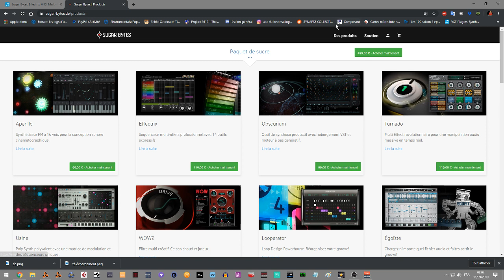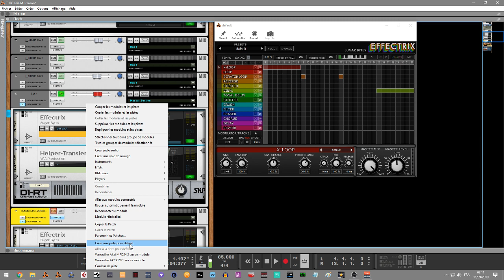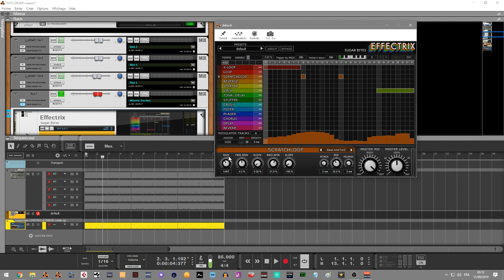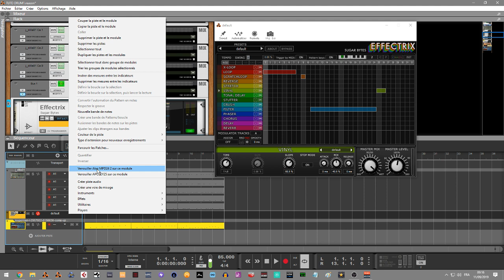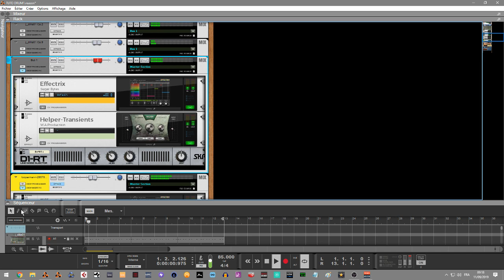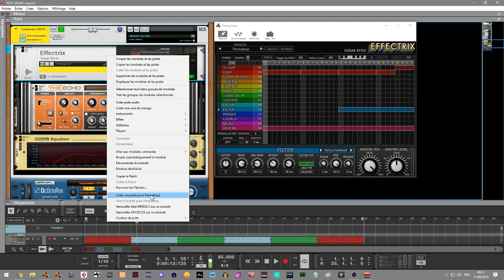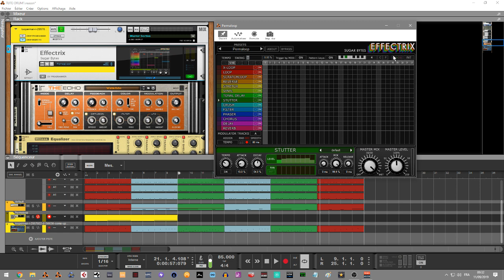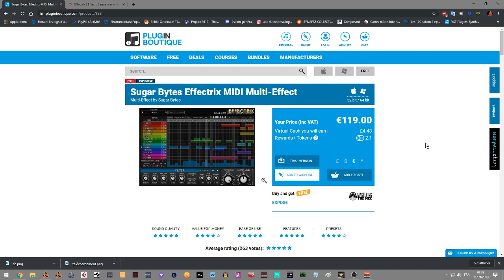COMMENT UTILISER EFFECTRIX DE SUGAR BYTES